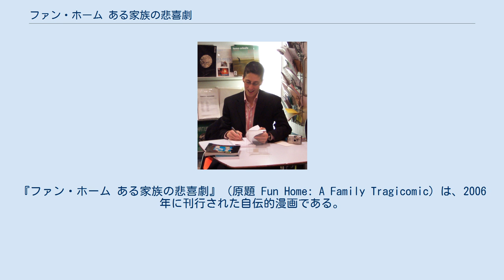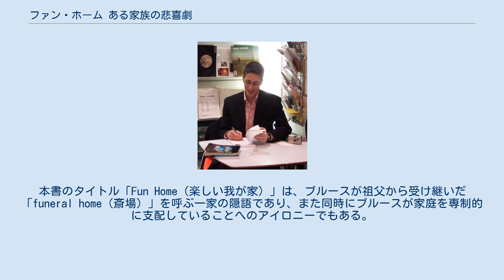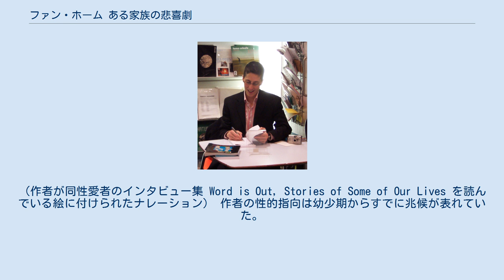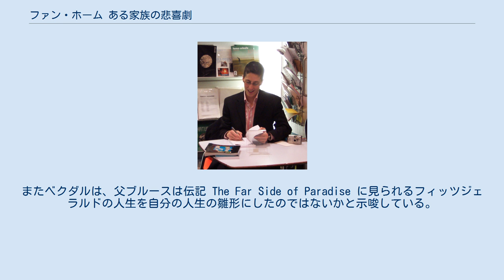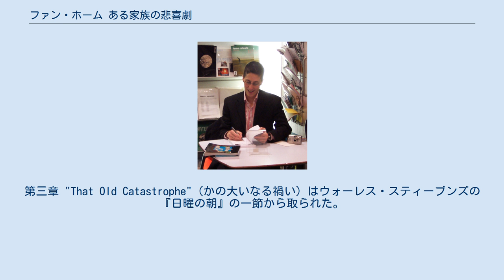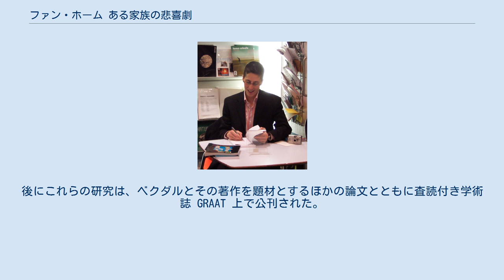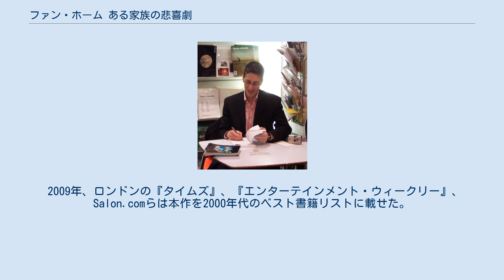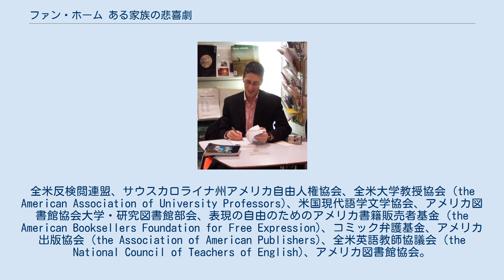ファン・ホーム ある家族の悲喜劇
『ファン・ホーム ある家族の悲喜劇』（原題 Fun Home: A Family Tragicomic）は、2006年に刊行された自伝的漫画である。
作者はコミック・ストリップ作品 Dykes to Watch Out For（レズビアンに気を付けて）で知られる漫画家アリソン・ベクダル。
2011年には日本語に翻訳され、2017年には新装版が刊行された。
米国ペンシルバニア州の田舎町における作者の子供時代と青年時代を描いており、特に父親との複雑な関係をその焦点に置いている。
本作で扱われるテーマには、性的指向、性役割、自殺、心理的虐待、機能不全家族における育ち、そして、自身と家族を理解する上で文学が果たす役割がある。
作者が自らポーズを取って人物の資料写真を撮るという労力のかかる制作方式を取っていたこともあり、本作の執筆には7年が費やされた。
ベクダルは後に母親との関係を扱った作品 Are You My Mother?: A Comic Drama も描いている。
 『ファン・ホーム』は一般読者からも批評家からも好評を博し、『ニューヨーク・タイムズ』のベストセラーリストに2週間にわたって名を連ねた。
ショーン・ウィルジーは『ニューヨーク・タイムズ・サンデー・ブックレビュー』で「二つのジャンル（コミックスとメモワール）に様々な面で新しい地平を開く、先駆的な作品」と評した。
本作は複数の媒体で2006年のベスト書籍リストや、2000年代のベスト書籍リストに挙げられた。
全米批評家協会賞やアイズナー賞3部門など複数の賞にノミネートされ、アイズナー賞を1部門で受賞した。
フランスでは『リベラシオン』紙に連載されたほか、アングレーム国際漫画祭で優秀作品賞候補に選出され、本作を主題とする学術的会議も開催された。
コミック（シークエンシャル・アート）に真摯な学問的営為が捧げられるようになってきた風潮もあって、伝記研究やカルチュラル・スタディーズなどの学術的文献で本作が取り上げられることも多い。
 子供向けと考えられているコミックというメディアで同性愛のような題材を扱っていることで、本作はいくつかの論争を生んできた。
ミズーリ州のある公立図書館は地域住民の抗議を受けて、5か月にわたって書架から本書を除去した。
また、ユタ州とサウスカロライナ州の大学では本書の利用に抗議が寄せられた。
 2013年、本書を原作とする同名のミュージカル作品がザ・パブリック・シアターで上演され、3か月余りにわたって公演が続けられた。
脚本と作詞はオビー賞を授賞した劇作家リサ・クロン、作曲はトニー賞にノミネートされたジニーン・テソーリによる。
演出はサム・ゴールドであった。
この公演は「レズビアンを扱った初めてのメインストリーム・ミュージカル作品」とされた。
ミュージカル作品『ファン・ホーム』は2014年のピューリッツァー賞戯曲部門の最終選考に残り、またルシール・ローテル最優秀ミュージカル作品賞、ニューヨーク演劇批評家協会賞最優秀ミュージカル賞、オビー賞ミュージカル作品賞を受賞した。
2015年4月からはブロードウェー公演が始まり、第69回トニー賞では数々の部門にノミネートされ、ミュージカル作品賞などを受賞した。
 本作の叙述は単線的ではなく循環的であり、作中の出来事は新しい情報や視点のもとで何度も語りなおされる。
ベクダルは本作の構成を迷宮に例えている。
「同じ題材を繰り返し探索する。ただし外郭からスタートして、らせんを描くように物語の核心に近づいていく」ナンシー・K・ミラーは『米国現代語学文学協会紀要』に掲載された回想録と事実の関係についての論考で、ベクダルは同じ場面やテーマを再訪することで「記憶を再構成しており、[いくつもの記憶の断片を]結び付けることの意味が本作の構造そのものを生み出している」と説明した。
さらに、本作にはギリシア神話から視覚芸術まで様々な文学作品への引喩が含まれており、作者の幼少期と思春期に家庭で起きた出来事が、この引喩のレンズを通して与えられる構造になっている。
ミラーによれば、文学的テクストを引用した叙述が「家族関係の謎を解くための、真偽の入り混じった手がかりを与えている」。
 本作はベクダルの家庭に焦点を当てたメモワールであり、特に中心となるのは父親ブルースとの関係である。
ペンシルバニア州の田舎町ビーチ・クリークに住むブルース・ベクダルは、葬儀...